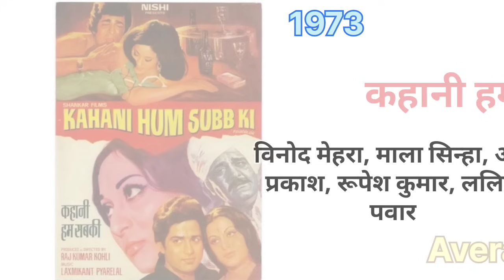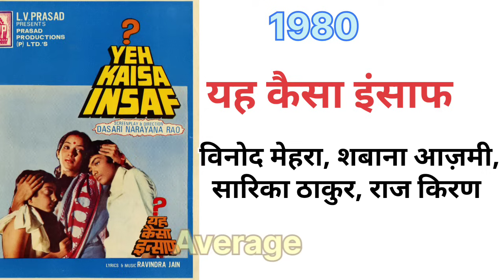Vinod Mehra ( 1955-1981 ) all movies verdict ll vinod Mehra all film flop and hit movie list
Hello dosto Aaj vinod Mehra ke movie verdict ke bare mein jankari dene wale hai,

Vinod Mehra ki Frist movies konsi hai

Vinod Mehra ki Frist movies verdict

Vinod Mehra all movies name list

Vinod Mehra all movies name list in Hindi

Vinod Mehra all movies verdict

Vinod Mehra all film list

Vinod Mehra all film list in Hindi

Vinod Mehra all movies

Vinod Mehra all film list in Hindi language

Vinod Mehra all film list 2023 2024

Vinod Mehra film list in Hindi

Vinod Mehra film name list

LIKE l COMMENT l SHERE l